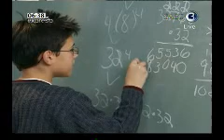Robin Visser interviewed by Expresso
Team SA captain, Robin Visser, being interviewed by Expresso about the International Mathematical Olympiad recently held in Cape Town.